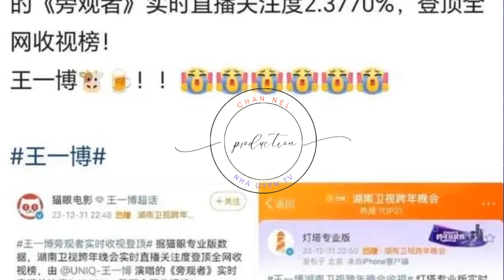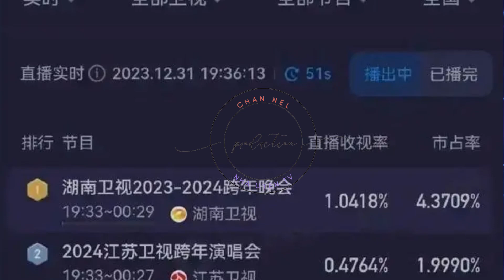大神把王一博P成女孩，结果太惊艳，网友：最后一张绝了 王一博;王一博;王一博#;Wángyībó;WangYibo;Вангибо;ワンイーボ;Wángyībó; # 肖战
#1“NhaUyenTV”
大神把王一博变成女孩，结果太神奇了，网友纷纷表示：最后一张图太神奇了
偶像女扮男装已不再是稀奇事。帅气的男偶像穿女装往往比女性还要漂亮。
于是，网友们经常把偶像描绘成异性，满足粉丝的好奇心。那么如果王一博以女孩的形象出现会怎样呢？
原本比较高冷的王一博穿上女装后，气质变得柔和了很多，摇身一变，变成了一位充满魅力的温柔美人。
这和他早期的风格没有太大区别
居然还有一些迷人又精彩的，Photoshop艺术家太毒了！
成为舞台上美丽的小公举！
网友表示最惊艳的是最后一张古装。一博打着伞的样子优雅又美丽，就像江南烟雨中的美人一样~你觉得王一博的女装造型怎么样？
哪一个是你的最爱？